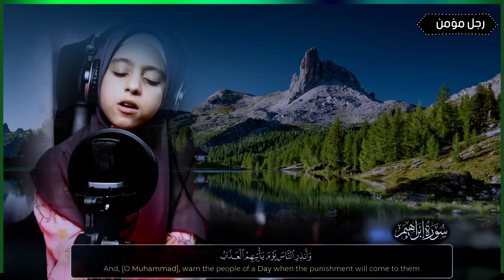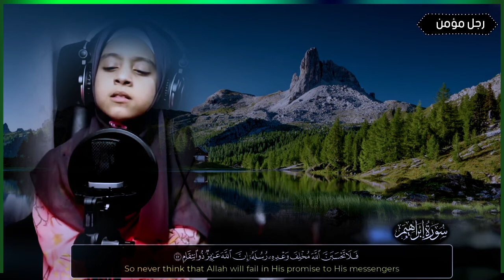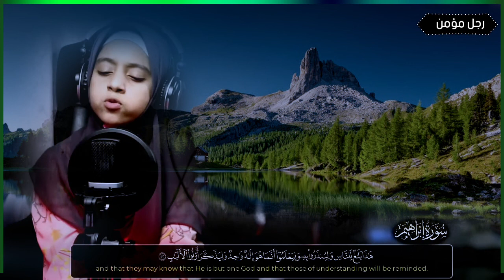ما اجمل صوت هذة الطفلة صوت يخطف القلوب